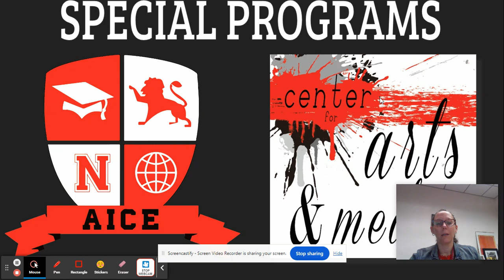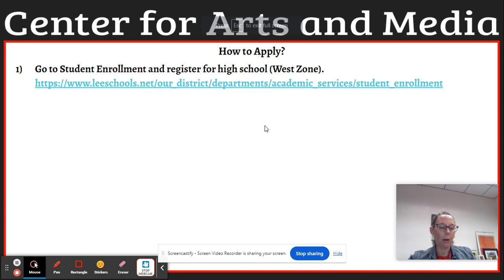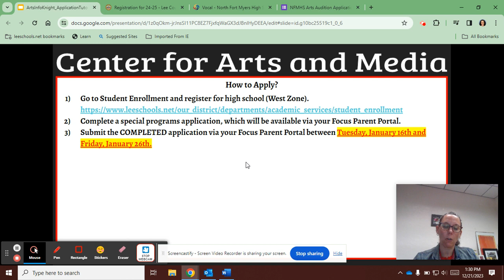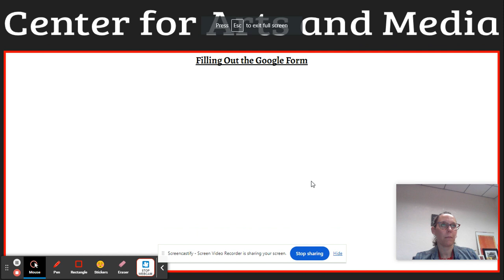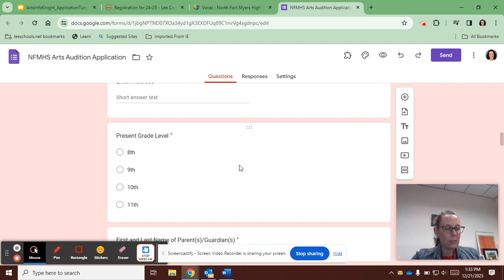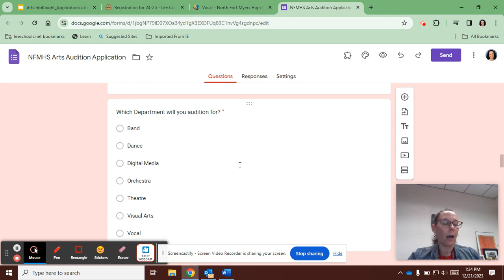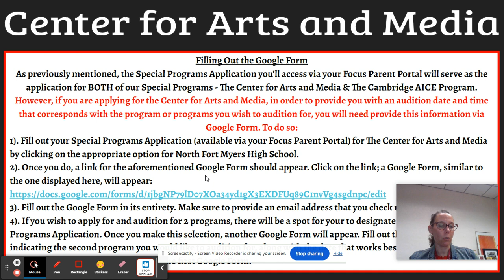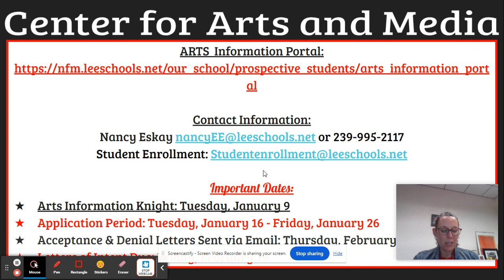Arts Application Tutorial 2024